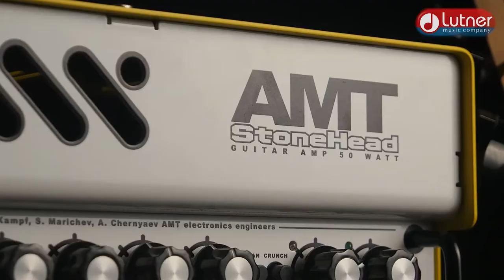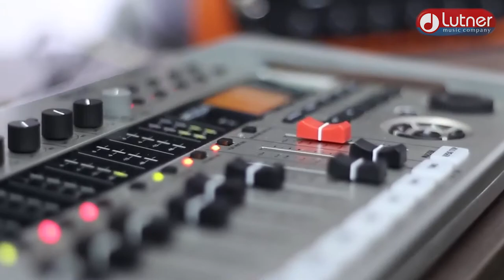JHW4G1 Hendrix '69 Psych Band of Gypsys Fuzz Педаль эффектов, Dunlop MXR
Уникальный и хлесткий, агрессивный фузз Band of Gypsys в мини-корпусе MXR с регулятором Tone для тонкой настройки звука. Педаль в мини-корпусе MXR с современными функциями, такими как индикатор состояния, переключением true-bypass и 9-вольтовым гнездом питания. Украшена психоделическим калейдоскопическим рисунком отмеченного наградами британского дизайнерского бренда ILOVEDUST.
Jimi Hendrix Band of Gypsys Fuzz основана на педали  Fuzz Face Distortion, которую Джими Хендрикс использовал на нескольких знаковых шоу в период с 1969 по 1970 год, в частности, выступление Band of Gypsys. Красный с белыми ручками, тот специфический фузз звучал как совершенно другой зверь, нежели любая из педалей Fuzz Face в его арсенале, рыча агрессивным, кусачим тоном. Сама педаль была утеряна, но ее безошибочно узнаваемый, уникальный звук живет в записях. Сегодня звучание сужено до версии схемы Octavio, в которой не было знаменитого эффекта октавы вверх.

Для детей старше 16 лет.